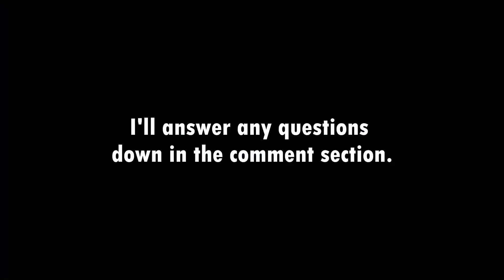The BEST/ULTIMATE Strato Setup | DRIVEWORLD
Timestamps:
0:00 - Stock - Maxed
0:22 - Stock - Maxed + Suspension Glitch
0:55 - Stock - Maxed + Suspension & Launch Glitch
1:19 - i6, 8-Speed - Maxed
1:43 - i6, 8-Speed - Maxed + Suspension Glitch
2:12 - i6, 8-Speed - Maxed + Suspension & Launch Glitch
2:35 - Outro